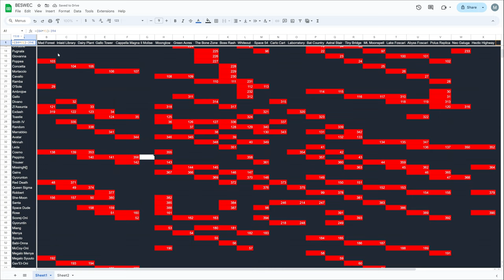Vampire Survivors Scorej-Oni is Big and Stinky BESWEC 214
Garlic?  Clover?  A big thunderous boom?  Scorej-Oni is big and stinky for a reason no wonder he has that name.  But the Big Oni is heading in for Vampire Survivors BESWEC 214 as Polus Replica needs some lightning, Whiteout's got a mythological throwdown and he's going home to Tiny Bridge.

00:00 So Many Enemies...
00:26 Getting Big and Stinky on Polus Replica
18:29 Vampire Survivors Scorej-Oni Goes Home to Tiny Bridge
32:06 Vampire Survivors Whiteout Gets the Stink
45:15 Tally Check-off.  393 Down, 1538 to Go
45:49 Outro Thumbnail and Thanks